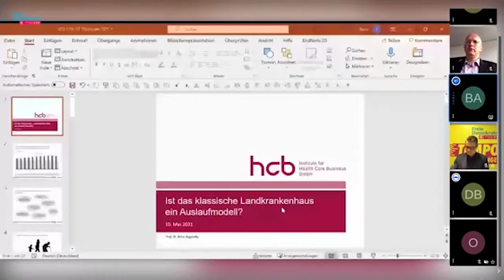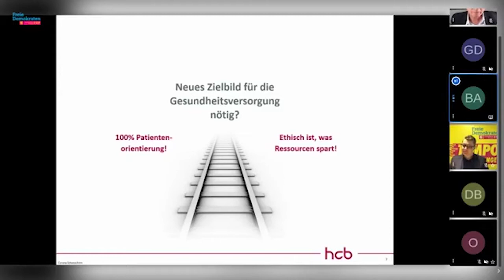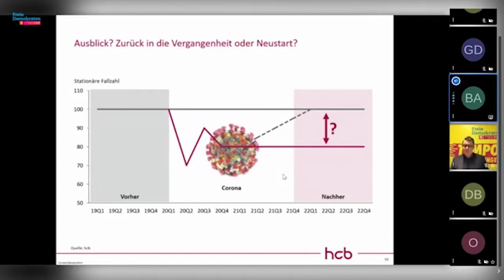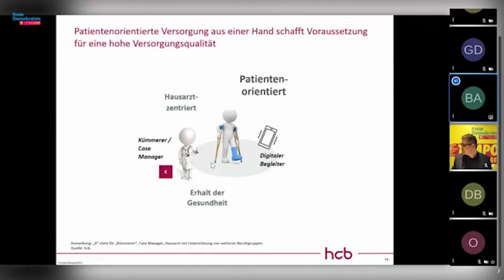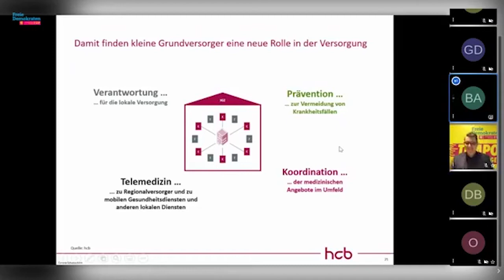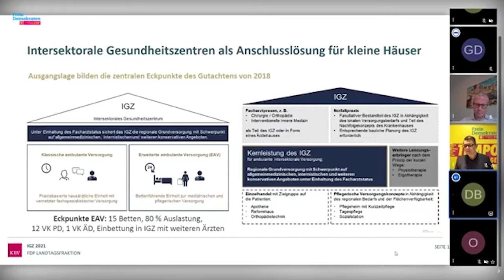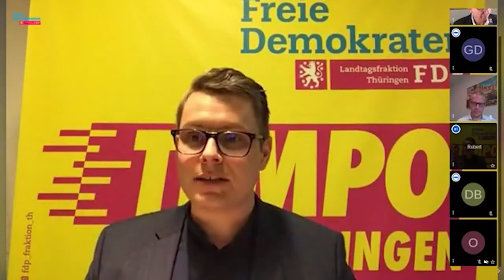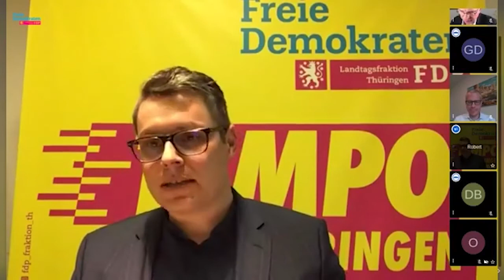Auslaufmodell Landkrankenhaus - Versorgungsplanung quo vadis?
Die Sicherstellung einer gut erreichbaren und qualitativ hochwertigen medizinischen Versorgung ist das zentrale Ziel der Gesundheitspolitik der FDP.

Das deutsche Gesundheitssystem steht jedoch - auch in Thüringen - vor enormen Herausforderungen. Die Grundlage des strukturellen Änderungsbedarfes bilden demografische Veränderungen, medizintechnische Innovationen, der Megatrend der Digitalisierung und der sich verstärkende Fachkräftemangel. Neben dem Erhalt und der Sicherung des Zugangs zur gesundheitlichen Versorgung, insbesondere in den peripheren Räumen, sowie der Sicherung einer hohen Qualität der Angebote muss auch die optimale Nutzung knapper Ressourcen im Gesundheitswesen im Blick gesundheitspolitischer Entscheidungen stehen

Im Spannungsfeld zwischen Angebot, Inanspruchnahme und Versorgungsbedarf häufen sich so die Diskussionen um Schließung von Krankenhausstandorten auf der einen und dem Erhalt der Standorte mit beachtlichem finanziellem Aufwand auf der anderen Seite.

Wenig Aufmerksamkeit hingegen erhalten mögliche Umwandlungs- und Weiterenwicklungsszenarien, bei denen Krankenhäuser, deren ersatzlose Schließung nicht ohne Versorgungseinschränkung vonstattengehen kann und bei denen jedoch ein niederschwelligeres Versorgungsangebot sinnvoll erscheint, zu innovativeren Versorgungsstrukturen weiterentwickelt werden, die eine qualitativ hochwertige und wohnortnahe Versorgung der Patienten auch in Zukunft sichern kann.

Eine derartige Transformation kann sowohl zu einer Verbesserung der Versorgungsqualität als auch zu einer Anpassung des medizinischen Angebots an den tatsächlichen Bedarf der zunehmend multimorbiden Bevölkerung führen.

Robert Martin Montag - gesundheitspolitischer Sprecher der FDP-Fraktion im Thüringer Landtag im Gespräch mit:

Prof. Dr. Boris Augurzky
- Kompetenzbereichsleiter Gesundheit am RWI
- Schwerpunkte seiner Arbeit liegen auf dem stationären Gesundheitssektor, auf Fragen zur Reformierung des Gesundheitssystems und auf der Evaluation von Politikmaßnahmen
- er ist Autor des Krankenhaus Rating Reports sowie des Pflegeheim Rating Reports

Dr. Berhnard Gibis
- seit 2010 Leiter des Dezernats Ärztliche Leistungen und Versorgungsstruktur der Kassenärztlichen Bundesvereinigung
- zuvor Mitarbeiter der WHO in Kopenhagen/Dänemark
- Facharzt für Gynäkologie

Guido Dressel
- Leiter der TK-Landesvertretung Thüringen